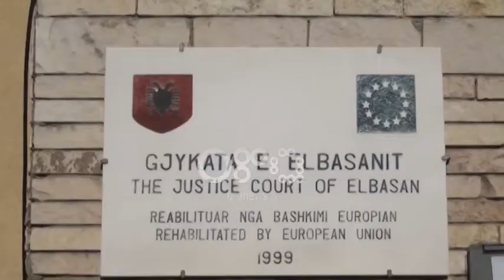Ora News – Vetting “bosëve” të Elbasanit, mes tyre të afërm të Qazim Sejdinit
Prokuroria e Elbasanit kërkon verifikim pasuror për të paktën 66 persona me status të ndryshëm social në kuadër të një superhetimi për pastrim parash. Organi i akuzës ka kërkuar nga tatimet skanimin e veprimtarisë ekonomike të disa prej familjeve kryesore në qytet me veprimtari të gjerë në disa fusha. Në sitë prona e biznese përmes të cilave dyshohet se janë trasferuar mes personave të përfshirë për të fshehur të ardhurat dhe pastruar produkte të veprave penale

Prokuroria e Elbasanit ka nisur një prej atyre që mund të konsiderohen superhetimet e viteve të fundit për pastrim parash dhe të produkteve të veprave penale.

Përmes një letre zyrtare, dërguar dy javë më parë organi i akuzës në qytetin e Elbasanit i është drejtuar me një kërkesë Drejtorisë Rajonale të Tatim-Taksave ku kërkon verifim pasuror për të paktën 66 persona.

Në listë mësohet se ka emra të familjarëve të kryebashkiakut të Elbasanit, Qazim Sejdini, biznesmeneve të njohur në këtë qytet, si Petrit Çela dhe persona të tjerë të njohur në rang lokal.

Prokuroria e Elbasanit kërkon për këto persona informacione të karakterit ekonomik.

Akuza kërkon të dije nësë këta persona në listë janë të regjistruar si subjekt tatimpagues dhe nëse po, pret informacione mbi objektin e veprimtarisë, statusin, detyrimet dhe fitimet ndër vite.